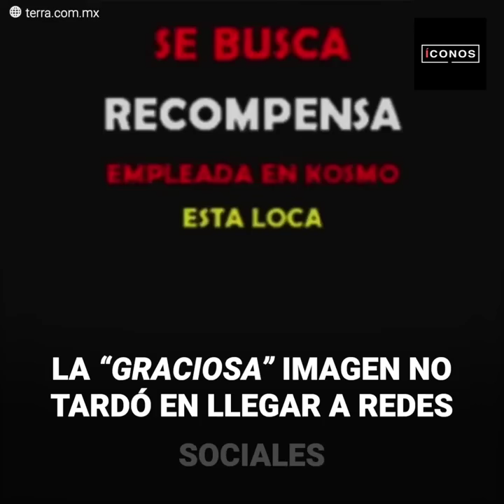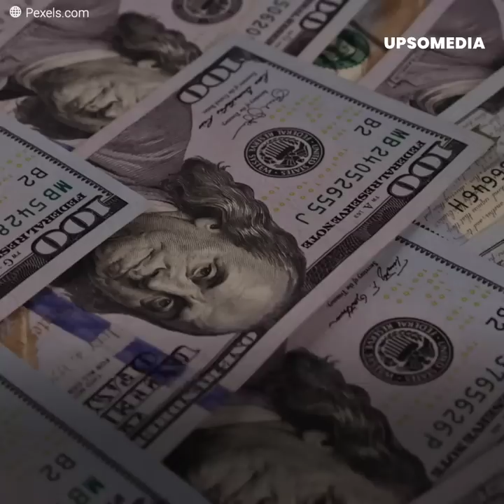La novia de Gerard Piqué es avergonzada por sus compañeros de trabajo | íconos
Un dibujo de Clara Chía puso en jaque la tranquilidad de Gerard Piqué. A pesar de que el ex de Shakira ha hecho lo posible por encontrar a los culpables, un plan de sus empleados podrían arruinar su gran propósito.